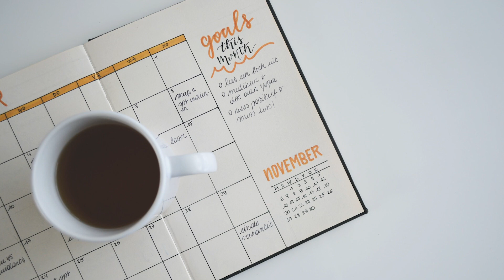The Art of Leading Strategically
Krista shares this week's Leading with Purpose articles and videos, and outlines the five core components that are crucial for effective leadership.